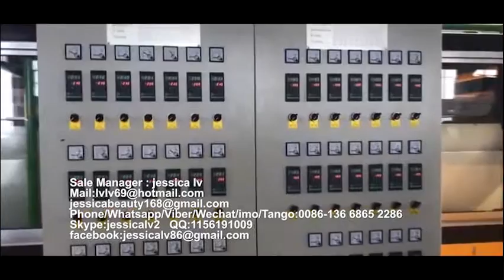eps food container forming machine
Sale Manager : jessica lv
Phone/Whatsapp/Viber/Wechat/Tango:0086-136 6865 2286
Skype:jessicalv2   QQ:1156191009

1. foam sheet extrusion line: make PS foam sheet from raw material. The raw material is general polystyrene granule.
eps machine,
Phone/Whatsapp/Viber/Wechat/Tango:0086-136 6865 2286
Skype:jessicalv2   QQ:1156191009